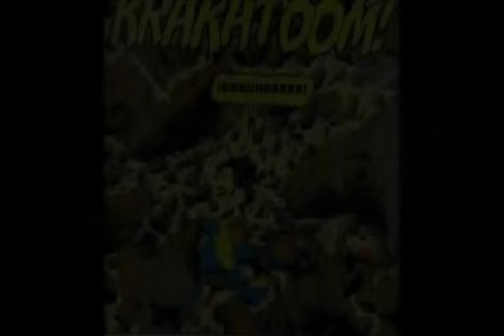La Muerte de Superman - Comic Narrado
Quien es lo suficientemente poderoso para dañar y mas aun matar al hombre de acero?

El siguiente video mostrado es con fines de entretenimiento y no soy dueño o creador del arte que se muestra en el cual va directamente a sus respectivos autores o editoriales

Tags Ignorar
descargar cómics
descargar comics
comic narrado
civil war
wonder woman
deadpool
superior spiderman
spiderman mata
spiderman mato
spiderman creeypasta
punisher
punisher mata al universo marvel
punisher comic
doomsday
la muerte de doomsday
injustice